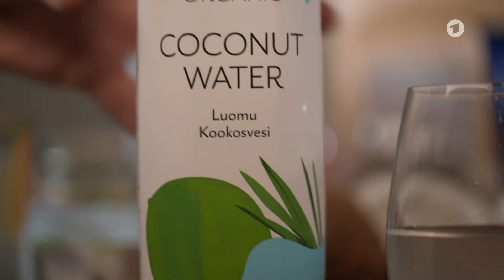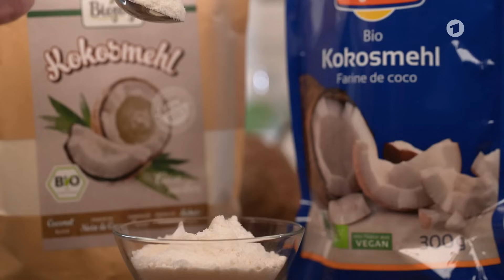Kokosnuss: Wie gesund sind Kokosöl, Kokosblütenzucker und Kokosmilch? | ARD GESUND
Köstliches Superfood oder doch schädlich für den Körper? In Sachen Kokosnuss gehen die Meinungen extrem auseinander. Ob Kokosöl, Kokoscreme oder Kokosblütenzucker: Aus der Kokosnuss entstehen etliche Produkte, die sowohl in der Küche als auch in der Hautpflege zum Einsatz kommen. Doch wie gesund sind die einzelnen Produkte nun wirklich? Das klären Reporterin Madlen Zeller und NDR-Koch Thomas Sampl, während sie ein leckeres Kokoscurry und ein Kokos-Tiramisu mit Kirschen zubereiten.

00:00 - Wie gesund ist die Kokosnuss?
01:37 - Kokosöl: Das sind die Vor- und Nachteile
02:31 - Statement Dr. Heike Niemeier, Ernährungsberaterin
02:57 - Statement Dr. Sebastian Kahl, Hautarzt
03:10 - Kokoscurry: Jetzt wird gekocht!
04:48 - Zum Dessert: Kokos-Tiramisu mit Kirschen
05:56 - Kokosblütenzucker: Gesünder als Haushaltszucker?
06:17 - Wie schmeckt das Tiramisu?
06:50 - So gesund ist Kokosmehl
07:15 - Fazit: Gift oder Superfood?

Ein Beitrag des NDR.

Mehr Infos zum Thema:

Kokosöl - schädlich oder gesund?

Superfoods: Wie gesund sind sie wirklich?

Foto-Credit: Imago Images
ARD GESUND mit Dr. Julia Fischer ist ein YouTube-Kanal von ARD GESUND